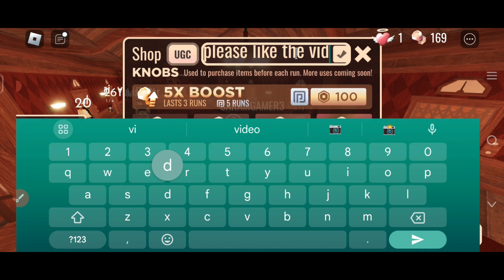🎁NEW AND LATEST! CODES🎁DOORS ROBLOX CODES 2024 - DOORS CODES 2024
"Welcome to Spike Gammer, your ultimate destination for all things Roblox! 🎮✨ Dive into the immersive world of Roblox with us as we bring you exciting gameplay, tutorials, and the latest updates on your favorite Roblox games. Whether you're a seasoned player looking for pro tips or a newcomer eager to explore the vast Roblox universe, our channel has something for everyone. Join our vibrant community of Roblox enthusiasts, where we share game reviews, epic moments, and exclusive insights. 🚀🌟